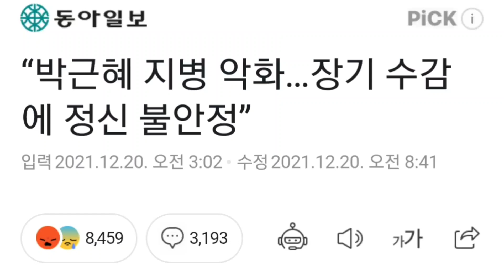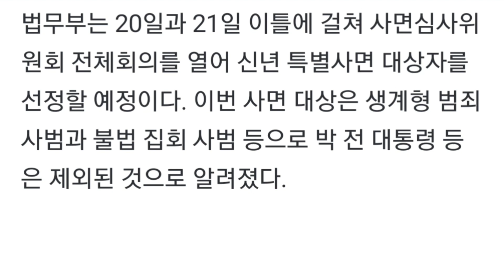“박근혜 전 대통령 지병 악화…장기 수감에 정신 불안정”